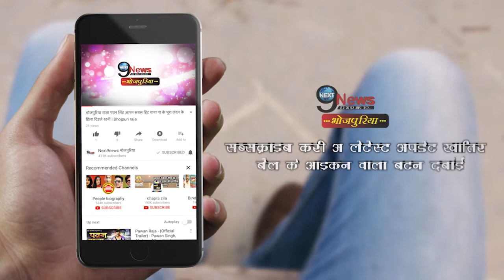यूपी से पंजाब तक रितेश पांडे छाने को तैयार, जाने पूरी खबर || Ritesh Pandey